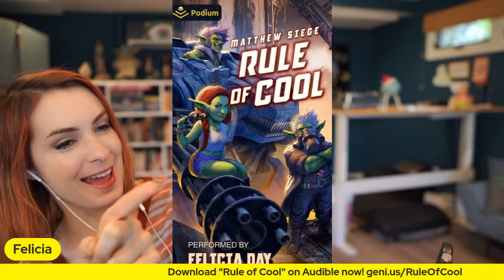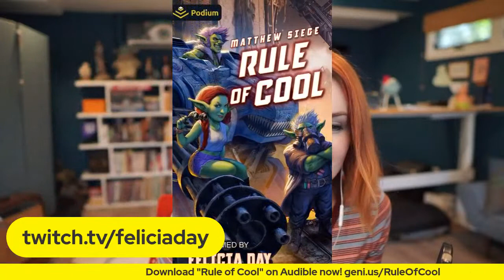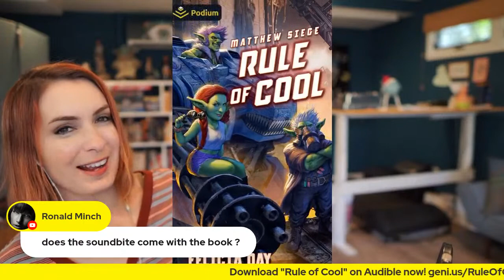Rule of Cool Chat!!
Come chat about all things and talk about my new Audiobook narration "Rule of Cool" by Matthew Siege!!